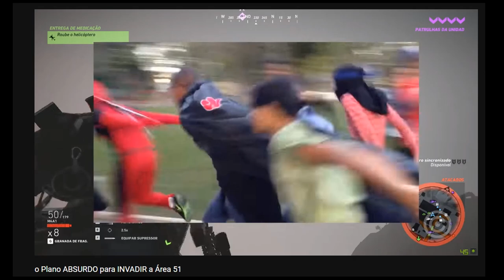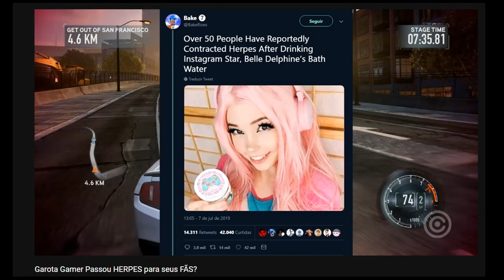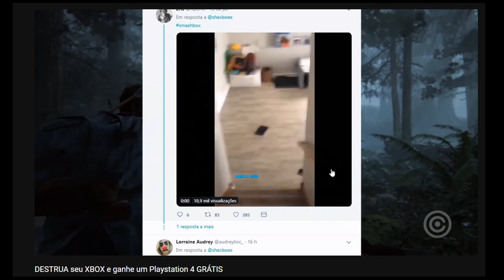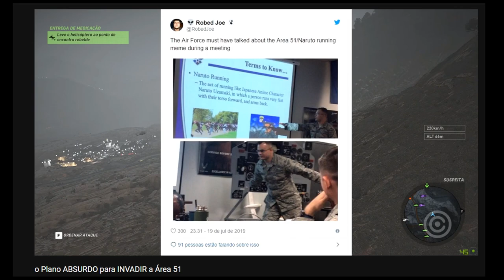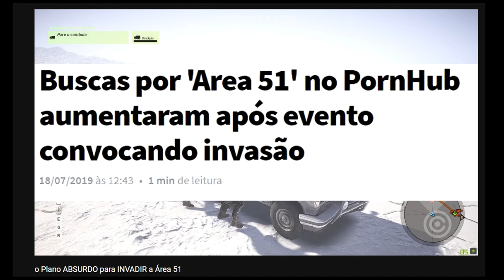Melhores PISTOLADAS e MEMES da CENTRAL - Lion e White PUT%S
Vídeo especial de 400k com as Melhores PISTOLADAS e MEMES da CENTRAL. Obrigado a todos pelo apoio sempre!